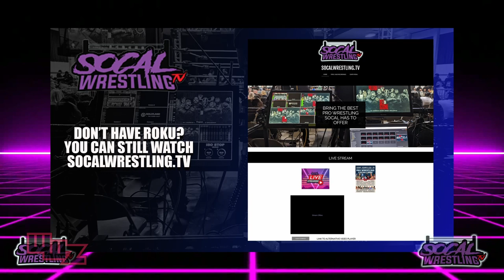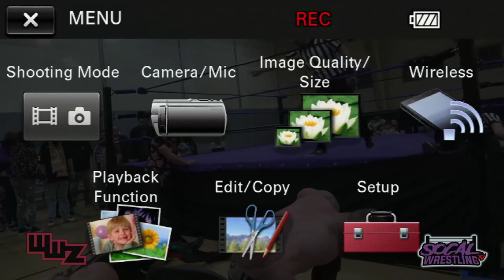WWZ All's Fair in Love and Warzone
Wrestling Warzone Presents: All's Fair in Love and Warzone

Visit wwwValleyWrestlingConnection.com to check out our upcoming events and get your tickets today!!